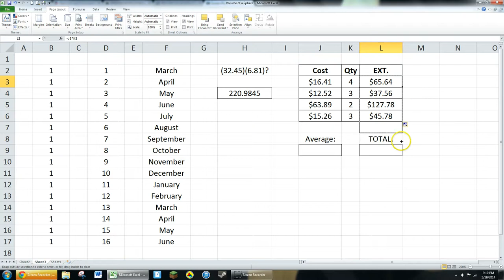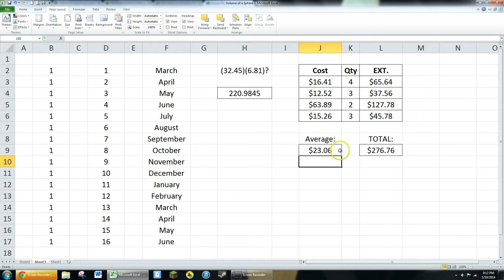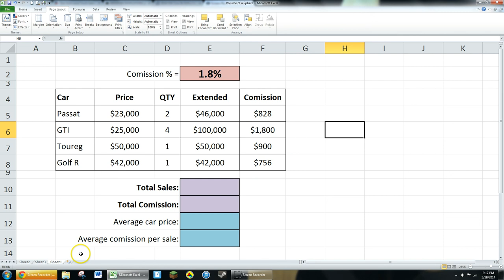Excel 101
Basic cell referencing, formula entry, and pattern repeater functions